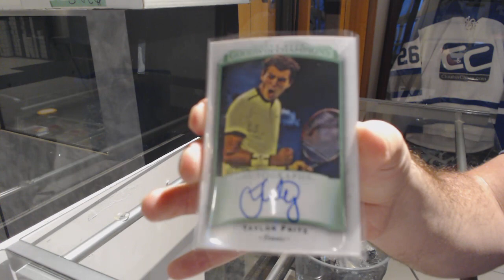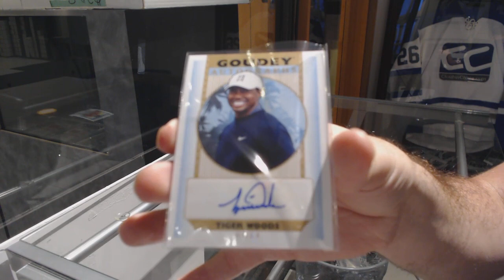Adams311 2019 Upper Deck CDD Black Box Break